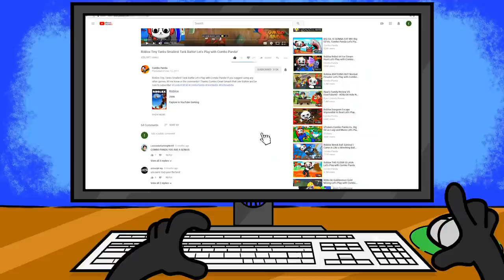Playing as a BEE in Roblox!